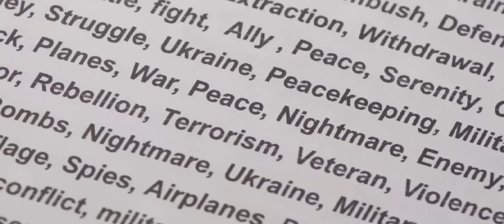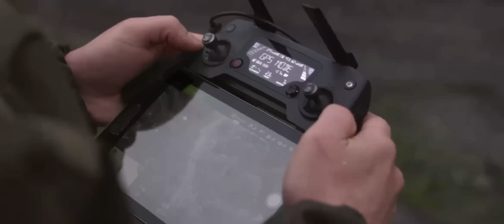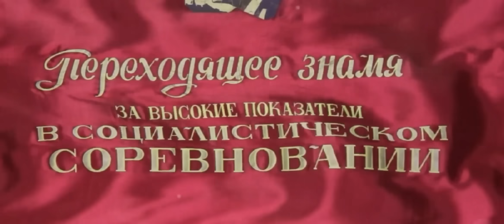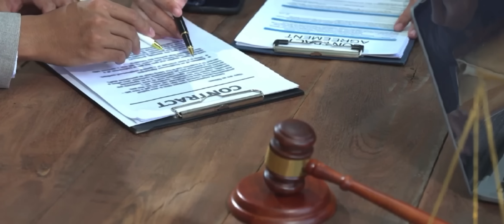Eksplozje w Kijowie. Pierwszy taki atak od miesięcy. Front płonie. WOJNA ROSJA-UKRAINA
Najnowszy raport z wojny Rosja-Ukraina – 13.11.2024 | Najważniejsze wydarzenia

Raport z wojny Rosja-Ukraina z dnia 13 listopada 2024 roku. Film przedstawia kluczowe wydarzenia i analizy dotyczące sytuacji na froncie, zbrodni wojennych, ofensyw oraz reakcji międzynarodowych. W najnowszym odcinku omawiamy zmiany w układzie sił, najnowsze ataki rakietowe, postępy ukraińskiej armii w obszarze Donbasu i południowych terenów, a także odpowiedź Rosji na rosnącą presję. Dowiedz się, co wydarzyło się w minionych dniach i jak wygląda aktualna sytuacja na wschodnich granicach Europy. Zobacz szczegóły najważniejszych wydarzeń wojennych, które mogą zadecydować o przyszłości konfliktu.

W dzisiejszym filmie zagłębiamy się w najnowsze wydarzenia w trwającym konflikcie na Ukrainie. Zaczynamy od tragicznej aktualizacji z Nikopola, gdzie rosyjski ostrzał pochłonął dwie osoby i zranił pięć innych. Następnie omawiamy atak na budynek mieszkalny w Krzywym Rogu, w wyniku którego zginęły osoby, w tym co najmniej jedna kobieta. Ponadto informujemy o ukraińskiej ofensywie dronów i późniejszym ostrzale, z oświadczeniami gubernatora Wiaczesława Gładkowa. Bądźcie czujni, aby uzyskać więcej informacji na temat strategicznego zdobycia Kolisnykiwki, intensywnych walk we wschodnich regionach, wsparcia rakietowego UE i wiele więcej.